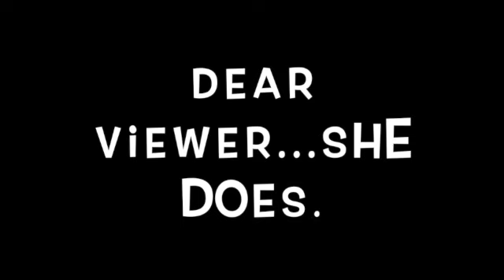Our Cinderella Castle Engagement Story - Double Proposal - Walt Disney World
Hi!  I’m Deedee.  I post daily life blogs weekly.  I also share my travels, especially to Disney theme parks.

My fiancee, Kelly and I share our engagement story - both her proposal at Cinderella Castle in the Magic Kingdom and when I proposed back a few weeks later!

Follow my weight loss journey on Instagram